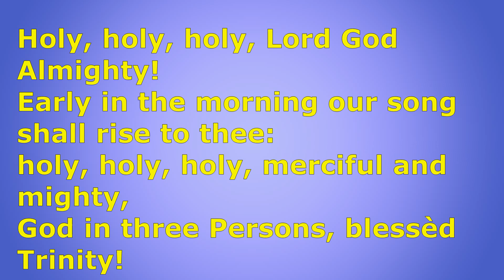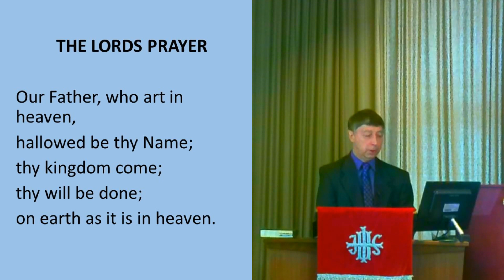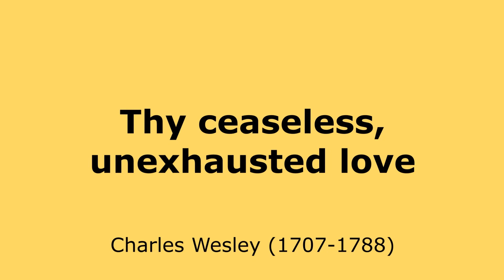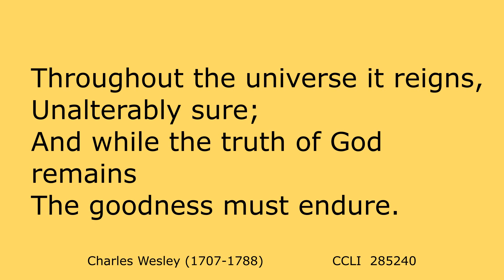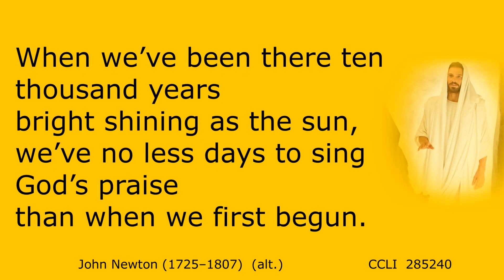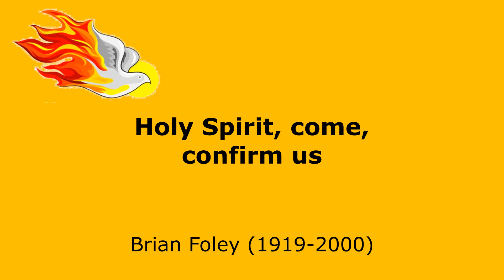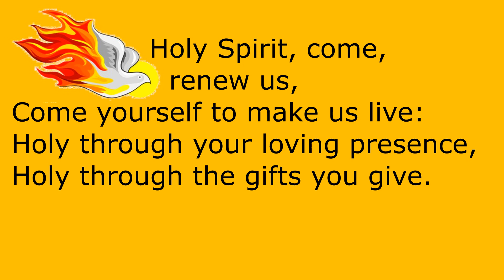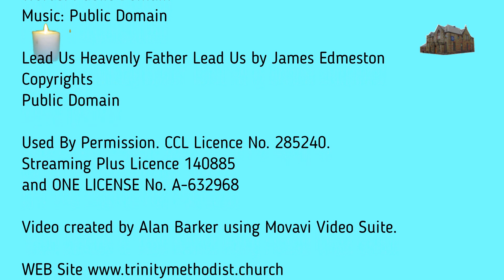Our Sunday morning service 4th June 2023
Our worship today was led by Mr Keith Jones

Readings by Ann Humphrey and Alan Barker

Holy Spirit Come Confirm Us by Brian Foley
Copyrights
1971 Faber Music, Ltd. (Admin. by Faber Music Ltd.)

Thy Ceaseless Unexhausted Love by Charles Wesley
Copyrights
Public Domain

Amazing Grace by John Newton
Copyrights
Public Domain

Holy Holy Holy (Nicaea) by John Bacchus Dykes, Reginald Heber
Copyrights

Lead Us Heavenly Father Lead Us by James Edmeston
Copyrights
Public Domain

Used By Permission. CCL Licence No. 285240.
Streaming Plus Licence 140885
and ONE LICENSE No. A-632968

Video created by Alan Barker using Movavi Video Suite.

F/B Trinity Methodist Church Wallsend